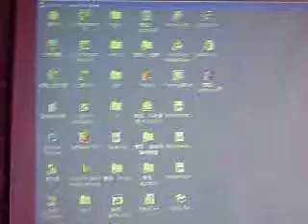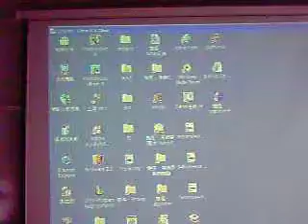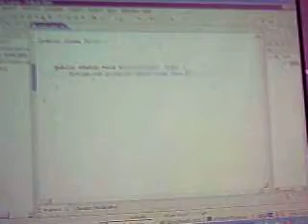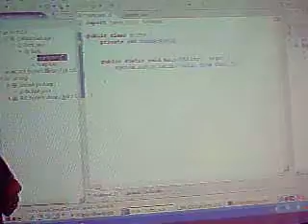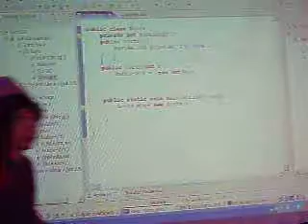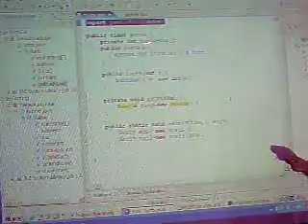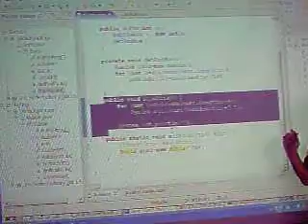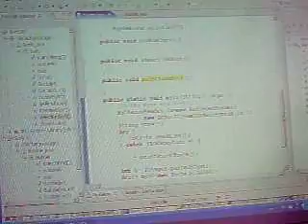950421HKHS高一電腦課簡組長教JAVA程式-1教學辛苦仍盡職責.AVI